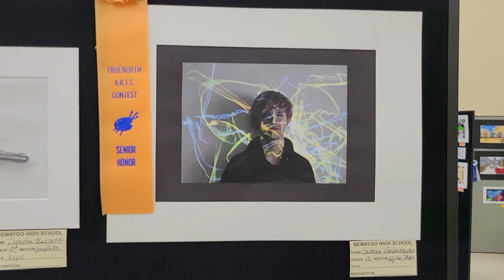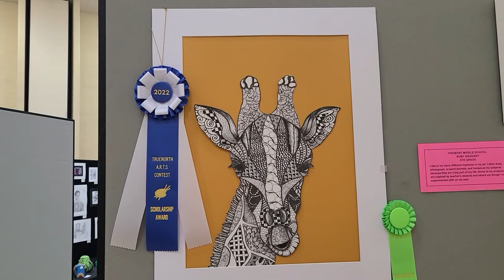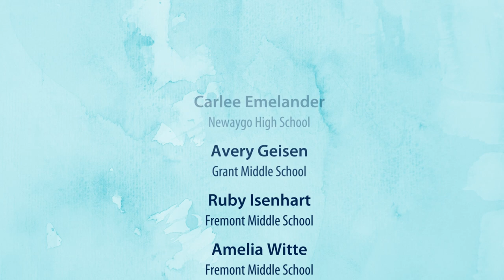TrueNorth 2022 Art Scholarship Contest & Expo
A random sampling of the amazing student artwork that was on display at the 2002 TrueNorth Art Scholarship Contest and Expo, (HINT - pause the video at the end to read the names of all the winners).